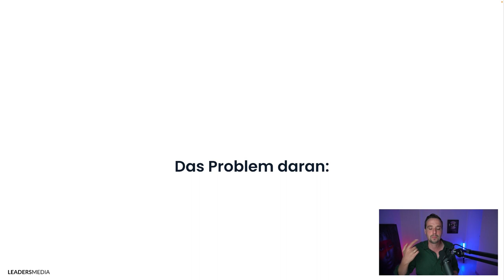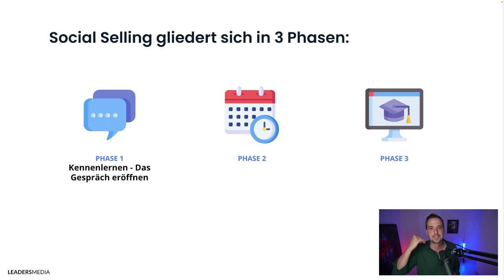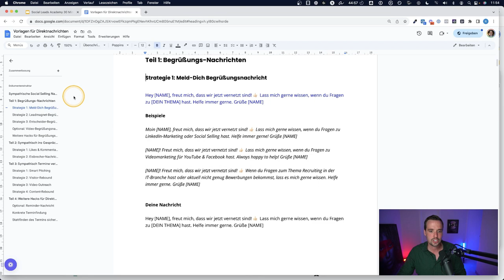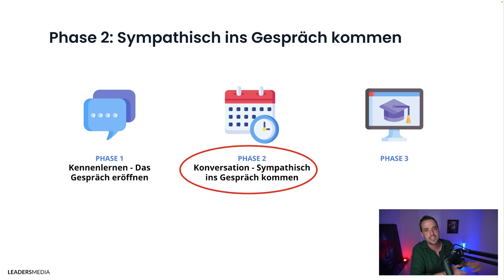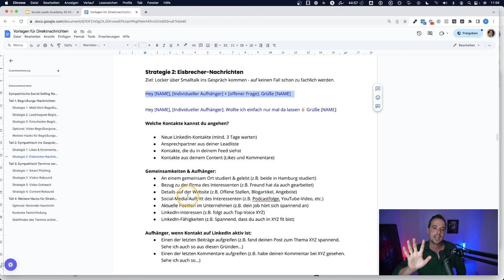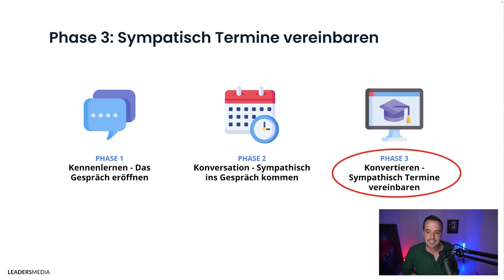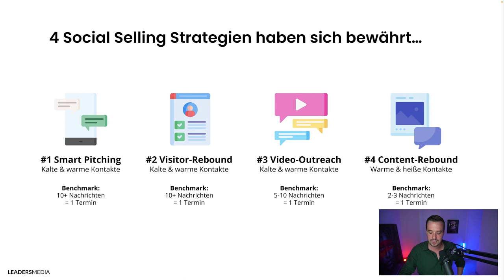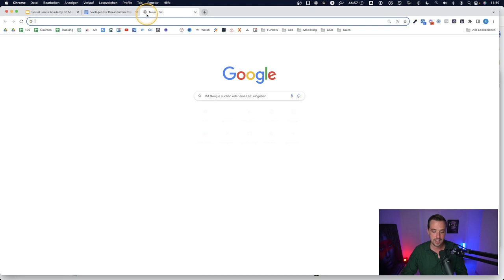Neue Fallstudie: Sympathisch 4-12 Termine pro Woche mit LinkedIn vereinbaren